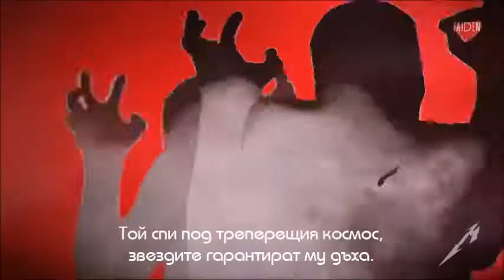Metallica - Dream No More - превод/translation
album "Hardwired...To Self-Destruct" (2016)
Genre Heavy metal, thrash metal
Line Up:
James Hetfield -- vocals, rhythm guitar
Kirk Hammett -- lead guitar
Robert Trujillo -- bass